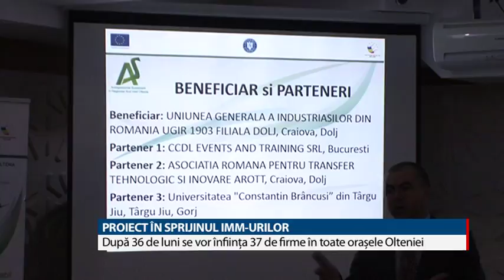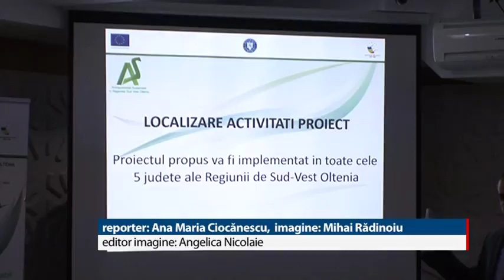PROIECT ÎN SPRIJINUL IMM-URILOR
Un proiect în sprijinul persoanelor care doresc să înceapă o afacere și nu au posibilități materiale  se derulează în această perioadă în Oltenia. Cu titlul ,,Antreprenoriat Sustenabil în regiunea Sud Vest Oltenia,,  proiectul are ca obiectiv promovarea și dezvoltarea unui mediu antreprenorial sustenabil în această zonă a țării. Durata proiectului este de 36 de luni, iar la final vor fi înființate 37 de IMM-uri în toate orașele Olteniei și vor fi create 74 de locuri de muncă.